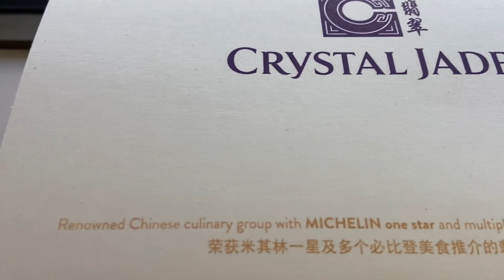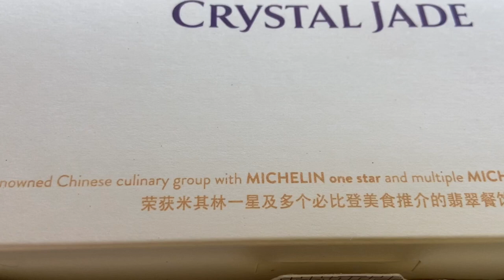Day 33: Singapore Circuit Breaker - Coronavirus is like alcohol, money and power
A hoax or conspiracy theory?
Day 33: Singapore Circuit Breaker Lockdown